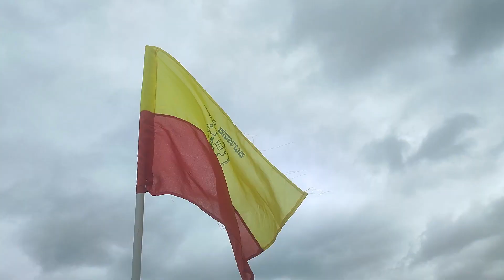Nada geethe in kannada ಜಯ ಭಾರತ ಜನನಿಯ ತನುಜಾತೆ l indipendance day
ರಚನೆ ರಾಷ್ಟ್ರಕವಿ

ಕುವೆಂಪು

ಸಂಗೀತ

ರಮೇಶ್

ಗಾಯಕರು

ಸಿದ್ದಗಂಗ

ಜಗದೀಶ್ ಯಾದವ್

ಅರ್ಜುನ್ ವಿಷ್ಣು

ರಮೇಶ್

ಜೈ ಭಾರತ ಜನನಿಯ ತನುಜಾತೆ